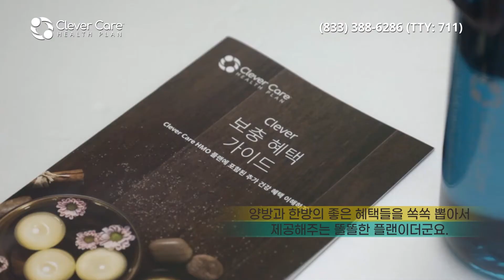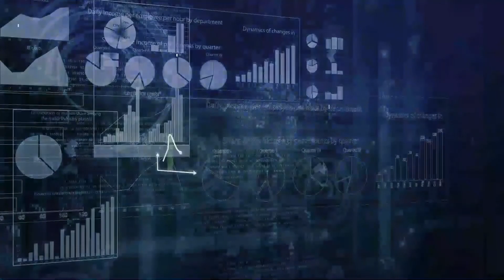[오늘의 미국 12.30.21] 오미크론, 2021 구글 트렌드, 바이든과 푸틴 통화, 멕스웰 유죄,돈관리,테슬라 리콜, 미국남자의 외로움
식품의약국이 독일산 바이러스 테스트 기구 판매도 승인했습니다.

오미크론 바이러스 확산과 날씨 때문에 비행스케쥴 취소는 이어지고, 연말연시 모임에서 허그도 키스도 하지 말라는 경고도 이어집니다.

2021년 구글 트렌드에 따르면 뉴스는 중요한 이슈도 주목도가 한, 두 주일을 넘기지 못했습니다.
예외는 있습니다.

푸틴 대통령이 청해 러시아 시간으로는 자정 가까이에 푸틴과 바이든 대통령이 전화통화를 합니다.
우크라이나를 둘러 싼 긴장이 약해질수도, 강해질수도 있는 전화회담입니다.

미성년자와 자주 성관계를 가졌던 주역이 감옥에서 숨진 뒤 시작된 수사에서 제프리 앱스틴의 전 애인은 유죄평결을 받아 65년 징역형에 처해질 수 있습니다.
영국의 왕자, 하버드 헌법학자도 다시 주목받고 있습니다.

2022년에는 돈을 어떻게 써야할 지 방안을 월 스트릿 저널이 전했습니다.

테슬라 거의 50만대가 리콜됩니다.

미국남자가 겪는 외로움이 다른 나라 남자들에 비해 심하다면서 그 이유를 이코노미스트가 보도했습니다.